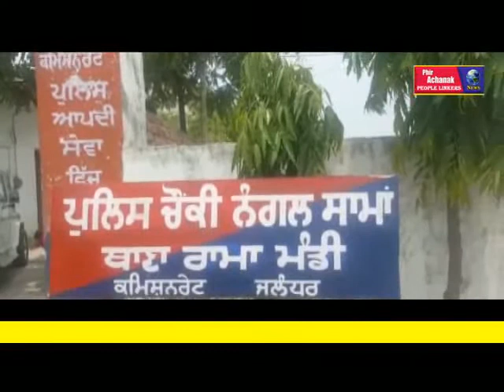जालन्धर पुलिस द्वारा 4 किलो गौ मास सहित एक व्यक्ति ग्रिफ्तार